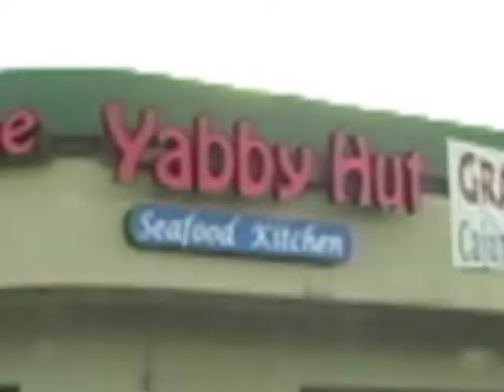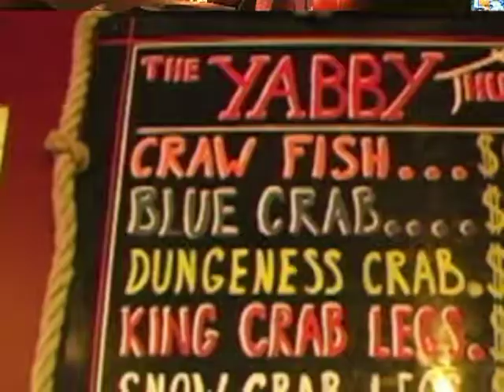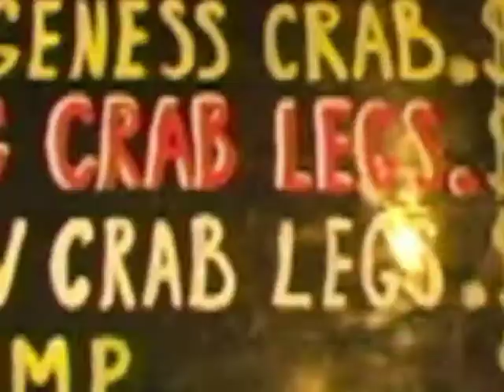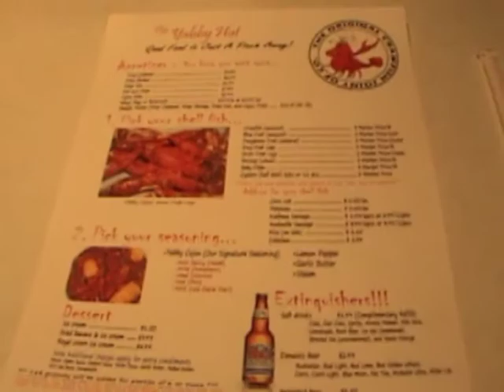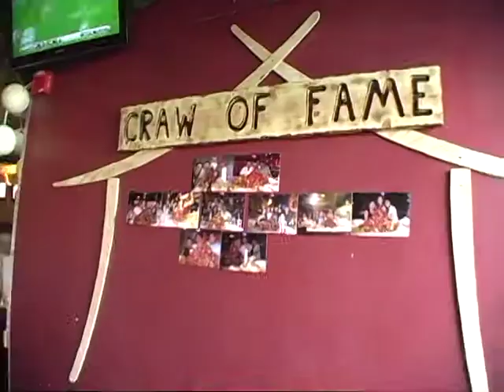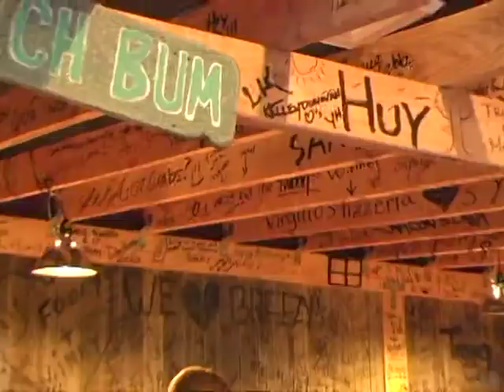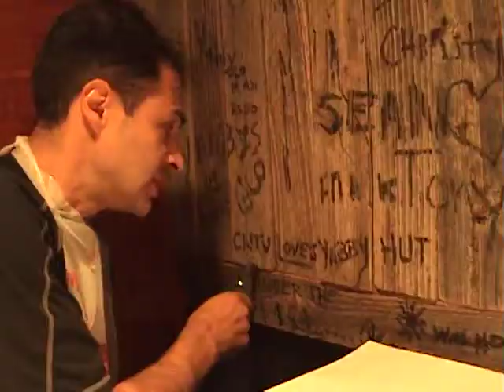CNTV Interview of The Yabby Hut